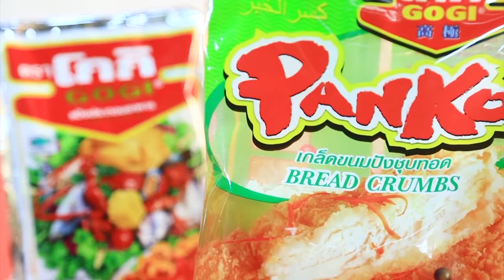"ดีเจแมน" เปิดบ้านต้อนรับ อ.ยิ่งศักดิ์ เต็มปากเต็มคำ l EP.37 [1/3]